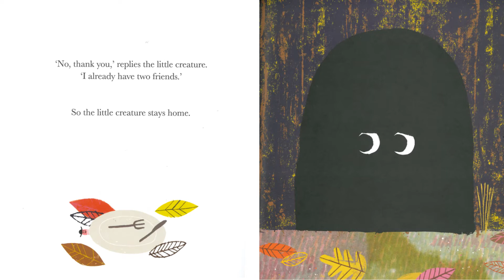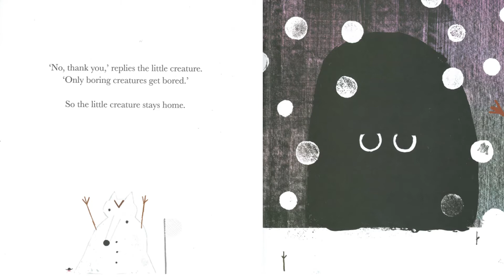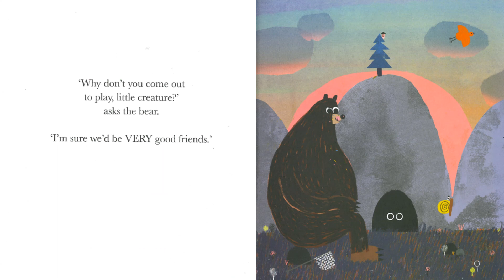The Cave by Rob Hodgson